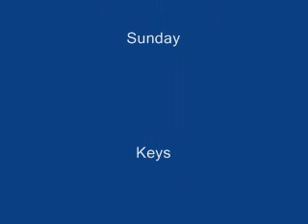Bring me something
My cocker Sunday bringing the things I ask for.